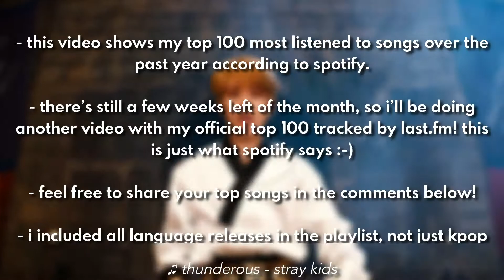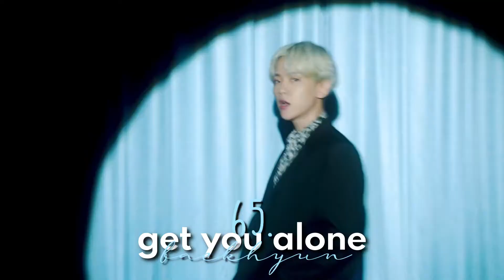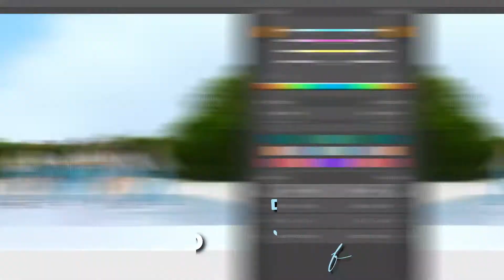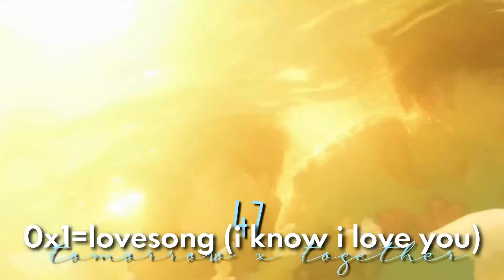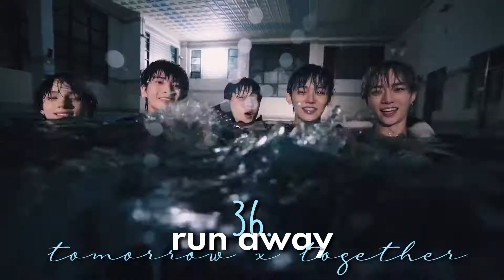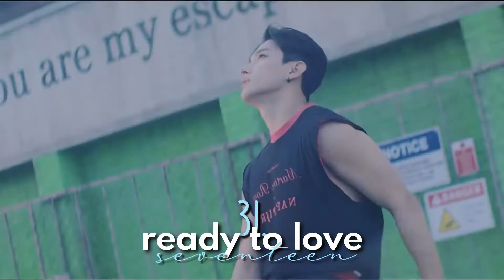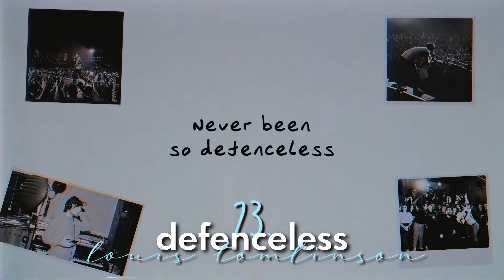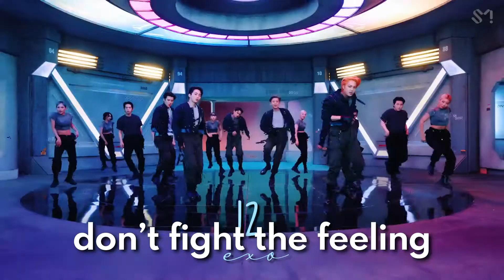my spotify wrapped 2021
♕ time to expose myself and my listening habits in 2021! this video shares my entire spotify wrapped playlist, which showcases my top 100 most listened to songs during spotify’s tracking period. they don’t track for the entire year, so i’ll still be posting a video at the end of the year with my final top 100 based off of last.fm’s tracking, so look forward to that! what were your guys’ most listened to songs this year?

*i'm most active on my anime account!—my kpop acc got suspended :(

24H - Seventeen
After School - Weeekly
All Good - ASTRO
All Stars - ASTRO
Answer - ATEEZ
Anyone - Seventeen
ASAP - STAYC
A Winter Story - Given
BAD LOVE - KEY
BEAUTIFUL - TREASURE
Beautiful Beautiful - ONF
Beautiful Beautiful (Eng Version) - ONF
Blue Hour - TOMORROW X TOGETHER
Body Rhythm - SHINee
Born To Be Wild - JO1
Burn It - Golden Child
Butter - BTS
Butterfly Effect - ASTRO
BYE BYE BYE - WEi
Chess - VICTON
Cinema - CIX
Circle - VICTON
Cool Cool - Golden Child
Crush - MCND
Deep in Love - Day6
Defenceless - Louis Tomlinson
Diggity - NCT Dream
Don’t Call Me - SHINee
Don’t Fight The Feeling - EXO
Don’t Need Your Love - NCT Dream x HRVY
Do Or Not - Pentagon
Down - A.C.E
drivers license - Olivia Rodrigo
The Feels - TWICE
Fireworks (I’m The One) - ATEEZ
Flip A Coin - VICTON
Frost - TOMORROW X TOGETHER
GAM3 BO1 - Seventeen
Get You Alone - BAEKHYUN
Given-Taken - ENHYPEN
GO - JO1
Going Crazy - TREASURE
Going Dumb - Stray Kids
Gone - Rosé
good 4 u - Olivia Rodrigo
Heart Attack - SHINee
Heartbreak Weather - Niall Horan
Heaven’s Cloud - Seventeen
Hello Future - NCT Dream
Hit My Line - PLVTINUM & Chase Atlantic
Hitori Janai - Seventeen
Hot Sauce - NCT Dream
I LOVE YOU - TREASURE
Infinity - JO1
Into The Mirror - VICTON
I Really Want You - SHINee
I’m The One - HEAT-TOPPING REMIX - ATEEZ
LOSER=LOVER - TOMORROW X TOGETHER
Lovesick Girls - BLACKPINK
Love So Sweet - Cherry Bullet
Love Story (Taylor’s Version) - Taylor Swift
Magic - TOMORROW X TOGETHER
Mixtape: OH - Stray Kids
Monstar - JO1
Monsters - All Time Low ft. blackbear
my ex’s best friend - Machine Gun Kelly
My Treasure - TREASURE
My Turn - CRAVITY
No Rules - TOMORROW X TOGETHER
NOT THE END - Highlight
OH-EH-OH - JO1
Once In A Lifetime - All Time Low
ONE - ASTRO
On The Ground - Rosé
Our Spring - ASTRO
OX1=LOVESONG (I Know I Love You) - TOMORROW X TOGETHER
Paranoia - Kang Daniel
Ready To Love - Seventeen
Rock With You - Seventeen
Rollin’ - Brave Girls
Round N Round - Golden Child
Run Away - TOMORROW X TOGETHER
Running - JO1
Safety Zone - JO1
Shine A Light - JO1
Side By Side - THE 8
SLOWMOTION - TREASURE
Spider - Hoshi
Star - LOONA
Take Me Home - ATEEZ
Tomorrow, Today - JJ Project
Unpredictable - VICTON
VAMOS - OMEGA X
Waiting - WOODZ
WE GO - fromis_9
We Lost The Summer - TOMORROW X TOGETHER
We Stay - VICTON
What I Said - VICTON
Wishlist - TOMORROW X TOGETHER
You make Me - Day6

kpop in public kpop random dance kpop dance kpop playlist kpop reaction kpop songs kpop mv kpop lyrics a kpop playlist a kpop group sampled me a kpop idol a kpop idol workout a kpop idol once said a kpop playlist to jump in your room at midnight a kpop diet a kpop study playlist b kpop song b kpop groups b kpop idol r&b kpop asmr 90s blackpink edits fancams games instrumental junkee kpop karaoke kpop live mashup news opinions quiz unboxing workout bts 3d audio chill playlist twice nct red velvet exo shinee hyuna stray kids most viewed kpop kpop 2021 problematic kpop idols the boyz vs pop tiktok itzy monthly favorites 1thek weekly chart butter on the ground dream